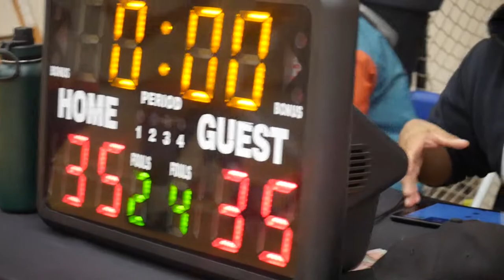2022 Burnaby Fall Elite League - Rising Stars vs G2 Athletcs - Roundball BC Mens Basketball League